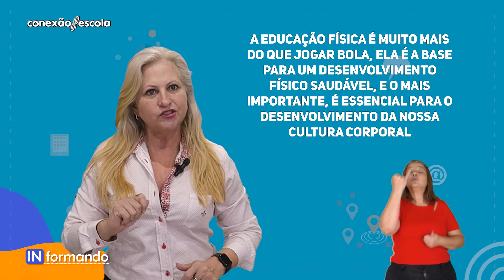INformando #77 - As mudanças na Educação Física escolar com a implantação do DC-GO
A educação física já foi, por muito tempo, considerada um componente curricular secundário, sem muitas aprendizagens, facultativa, desconsiderada nas avaliações e com conteúdo limitado aos esportes de quadra. Nesse cenário, a educação física já teve como papel principal o desenvolvimento da aptidão física, o disciplinamento do corpo e até a seleção de atletas. Com a implantação do DC-GO novas práticas corporais foram acrescentadas às aulas de Educação Física, o que provocou muitas mudanças e com elas uma série de dificuldades que precisam ser superadas pelos professores da área.